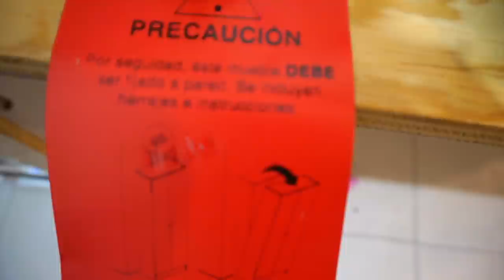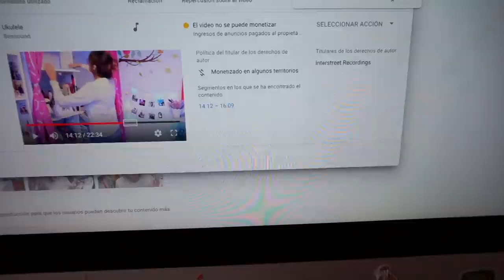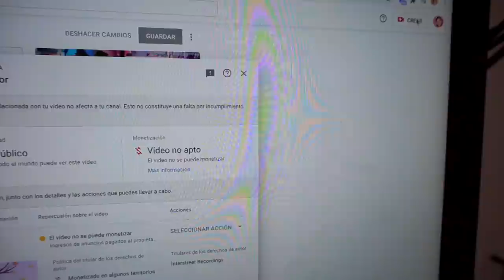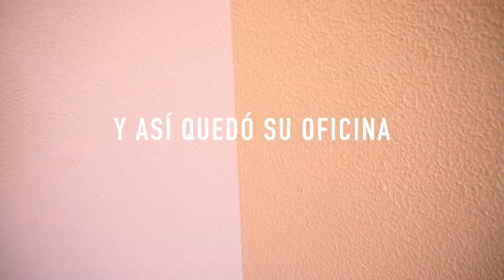Vlog: TRANSFORMAMOS EL ESTUDIO EN 48 HORAS 🤯 | Princolitas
¡Hoy tenemos un vlog de organización y decoración! además salimos a comprar plantitas, tuvimos problemas con youtube, les cuento qué onda y llegó la silla gamer nueva :D

Obtén un descuento de $771 MXN al registrarte por primera vez en airbnb usando el siguiente enlace

🐰💖Sígueme...